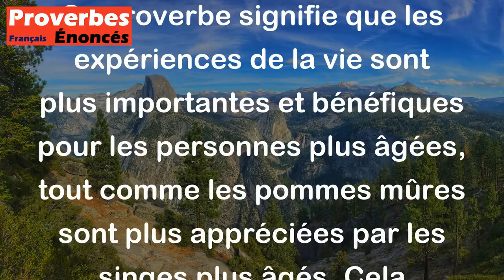La pomme est pour le vieux singe. - Proverbe Français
Ce proverbe signifie que les expériences de la vie sont plus importantes et bénéfiques pour les personnes plus âgées, tout comme les pommes mûres sont plus appréciées par les singes plus âgés. Cela souligne également l'idée que chacun a son propre rythme de maturité et que certaines choses sont mieux appréciées avec l'âge et l'expérience.